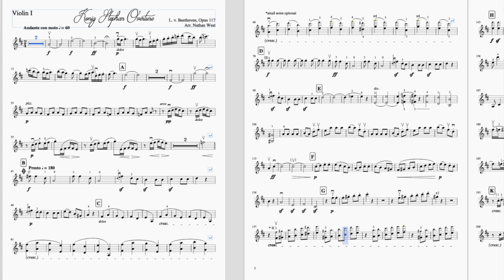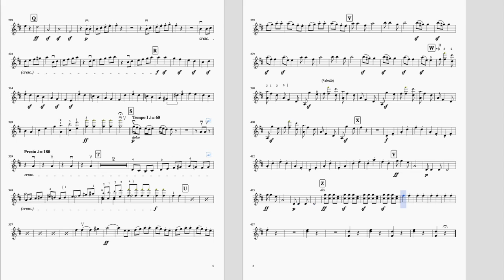King Stephan V1 part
Violin 1 part for King Stephan Overture by Beethoven, Op. 117. Arranged for string orchestra by Nathan West. Grade 3+ or 4 depending on position work.